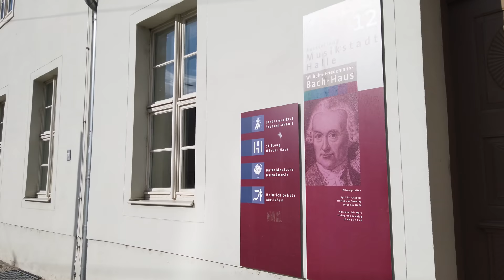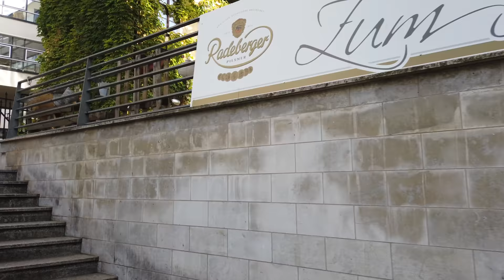Walking in HALLE (Saale) / Germany 🇩🇪 - 4K 60fps (UHD)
Halle (Saale) is a city in Saxony-Anhalt in central Germany. Located near Leipzig, it is only a short 30' train ride away.

We start our tour near the train station. To get to the city center we walk on the Leipziger Straße. Many shops are located on this pedestrian street. On Sunday like this (September 2020) the shops are closed.

Soon we get to the Gothic bell tower "Roter Turm" and 16th-century church Marktkirche. There at the central town plaza is the clock tower, historic buildings, shops, cafes. Today there is also a stage for a summer event. A monument for Georg Friedrich Händel is also there - the  Baroque composer who was born in Halle.

We get to the Göbelbrunnen first. Then we explore the old town and pass the Dom zu Halle, the Kunstmuseum Moritzburg and walk on smaller streets in this city.

At last we head back to the train station and end our summer tour of Halle.